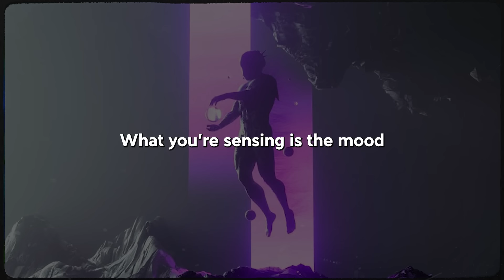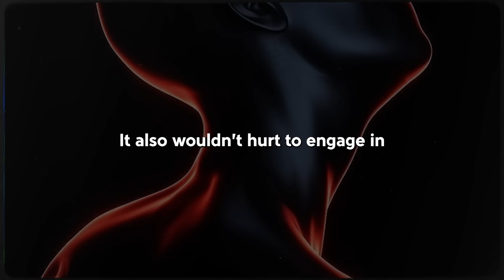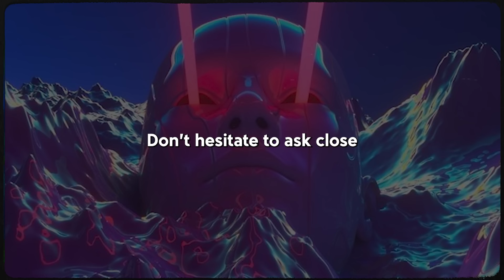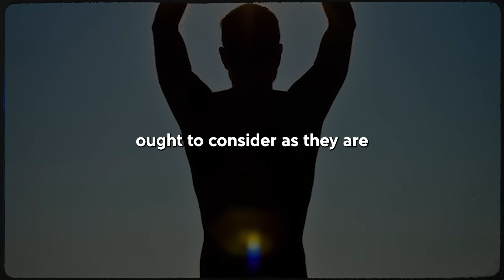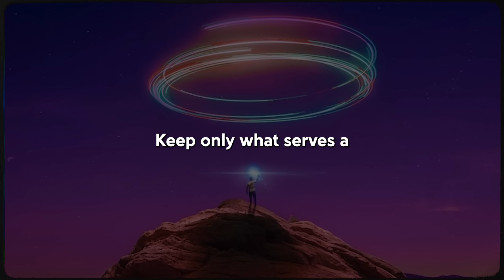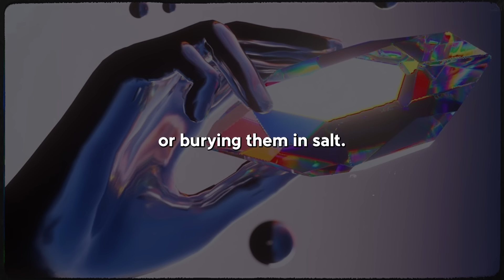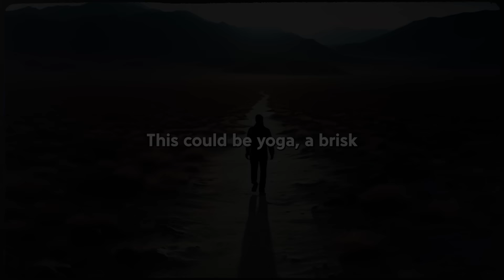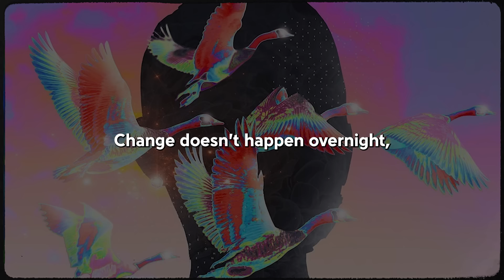The Secret Spiritual Method To Increase Your Vibrational Aura | Spiritual Awakening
Unlock the secrets of your aura and harness the power of high energy with our latest video, "How To Amplify Your Aura & Attract High Energy Only (MUST KNOW)." Dive into the mystical realm where invisible forces shape your reality and discover how to cultivate positivity that radiates from within. Embark on a journey of self-discovery and transformation, where the elusive truth of your aura awaits. If you're ready to elevate your presence and attract abundance, this is where your journey begins.

Timestamps:
00:00 - Introduction
01:00 - Understanding Your Aura
04:34 - Foundations of a Positive Aura
07:36 - Spiritual Practices to Enhance Aura
10:47 - Social Interactions and Environmental Influences
13:17 - Advanced Strategies for Aura Expansion
16:43 - Putting It All Together: Daily Routines for a Vibrant Aura
19:06 - Conclusion